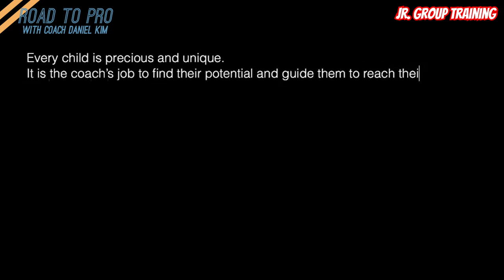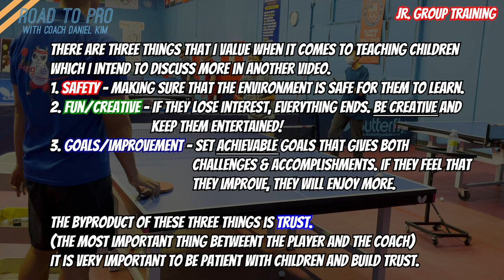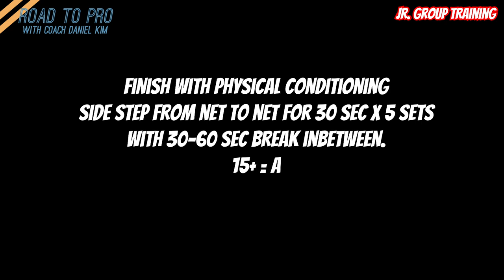Table Tennis | Ping Pong [Drills - 3 Young Players Forehand Loop for Underspin Rotation] 하회전루프 3인플레이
Hi guys!
This is part of the Junior Training Program that I am teaching.
These kids are playful but when it comes to table tennis, they become serious.
When you have odd number of players, 3 players rotation is a good way to involve everyone to play. And setting some targets and positive punishments motivate them more. They think they are making others do push ups when they hit the target but I am making them to focus more to be precise with their underspin loops:)

I learn so much whenever I work with the kids. They are so special and fun to work with.

I intend to upload not only technical topics but also the coaching clips that might help people out there!